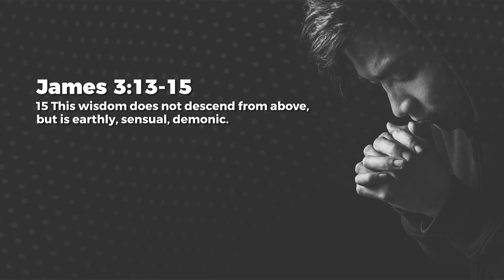Wisdom Marked By Meekness – Jean George | Daily Devotion, August 03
Today's Daily Devotional: Wisdom Marked By Meekness